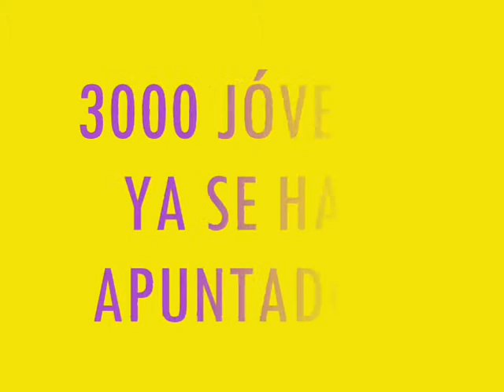Concierto de PRIESTBAND en el FORUM INTERNACIONAL DE JÓVENES - TOLEDO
¿Quiéres venir al Forum Internacional de Jóvenes?